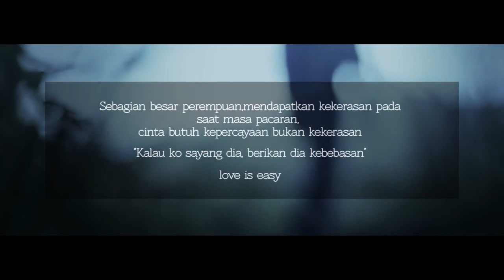DAVID DA COSTA TNT FAMILY FEAT RICKY FLOW STILLRAP THINK ABOUT YOU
Official video from W-Town and STILL RAP JAYAPURA,Direct by SABETA PAPUA AND CINOSAM..
RESPECT..